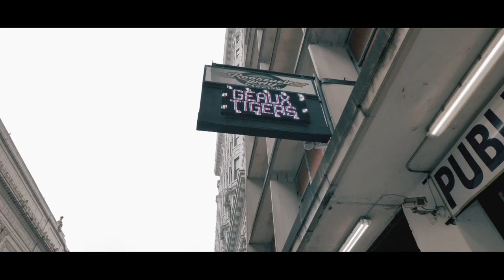Len Martin "2 Types of A Tigers"